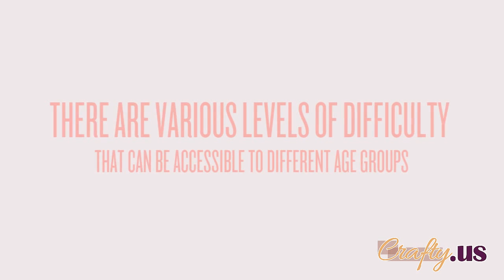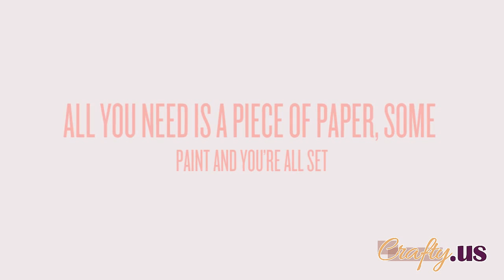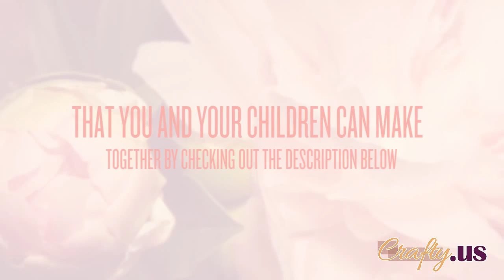Child Friendly Arts & Crafts Projects – A Fun Time For Parents And Their Kids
Arts & crafts is definitely a great way for parents and their child to bond. There are also some studies that show that arts & crafts can have amazing benefits for your child’s mental and emotional growth. There are some pretty advanced projects online but there are also kid friendly ones that even your little ones can make.

We really hope that the projects we mentioned above can provide your family with tons of fun. When paper crafting especially when cutting is involved please don’t leave your child unattended and really guide them through the process. We also remind parents to be mindful of the paint they buy for the project. Make sure that the paint is gentle and child friendly.

We also suggest that you make use of a quality self healing cutting mat when making your projects to keep your work tables or furniture protected from accidents.

You can check out the durable and long lasting Self Healing Cutting Mat that has a 10 year 100% money back guarantee we recommend by clicking below;

You can read the complete article of this video by clicking the link below;